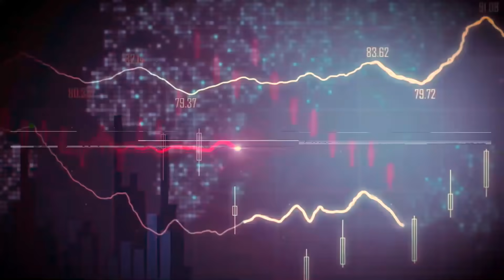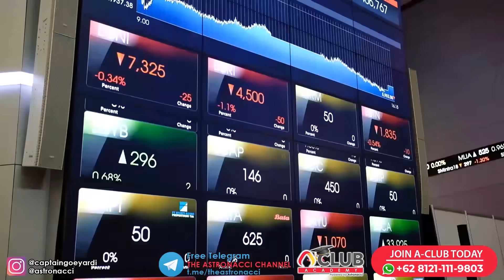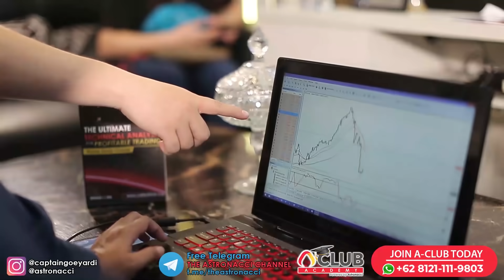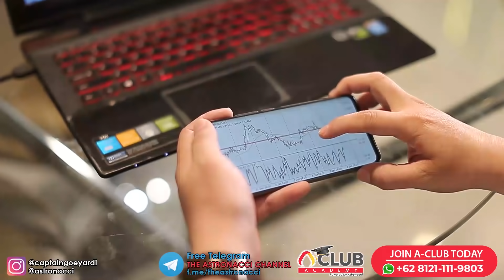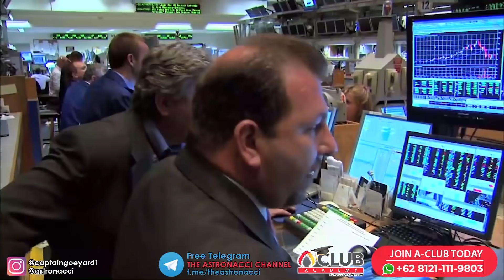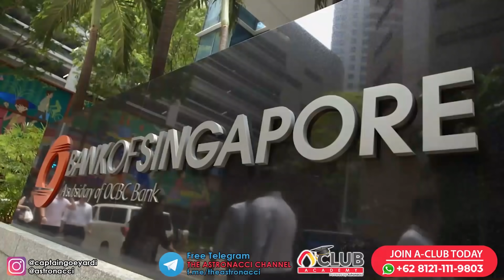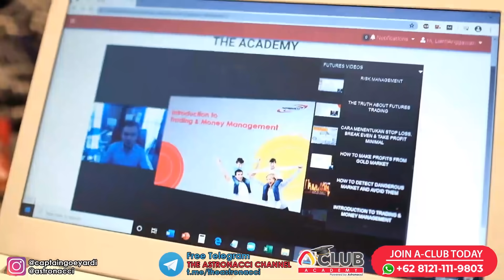TERUNGKAP!! BROKER FOREX ILEGAL : SIAPA SAJA BROKER ILEGAL? YANG LEGAL LEBIH BAIK??